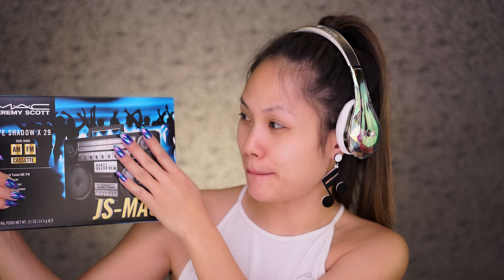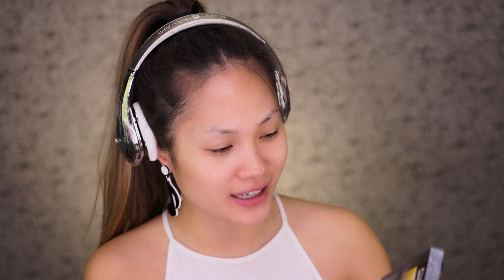MAKEUP & MUSIC | MAC COSMETICS BY JEREMY SCOTT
PRODUCTS USED.

Tatcha Water Cream
Sisley Primer
JEREMY SCOTT COLLECTOR'S EDITION VAULT
Smashbox Finishi Spray